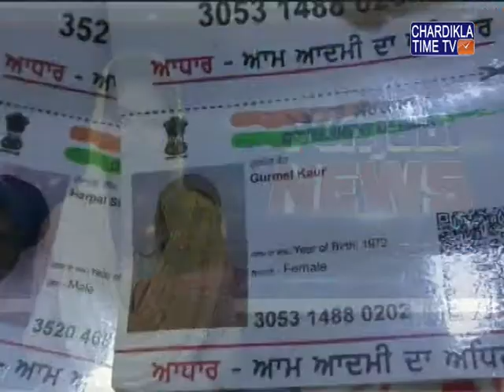ਮੁੱਖ ਮੰਤਰੀ ਦੇ ਪਿੰਡ ਮਹਿਰਾਜ ਵਿੱਚ 17 ਅਪ੍ਰੈਲ ਦੀ ਰਾਤ ਹੋਏ ਦੋਹਰੇ ਕਤਲ ਕਾਂਡ ਦੀ ਗੁੱਥੀ ਪੁਲਿਸ ਨੇ ਸੁਲਝਾ ਲਈ ਹੈ